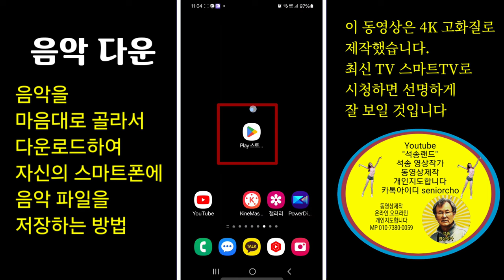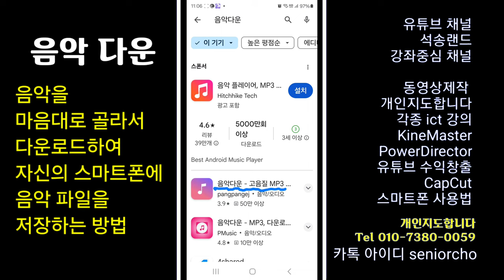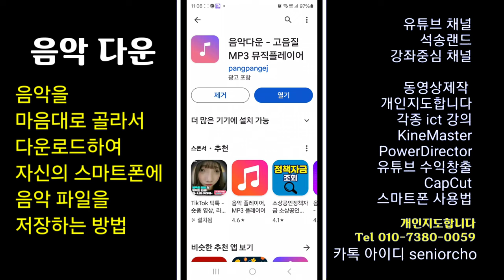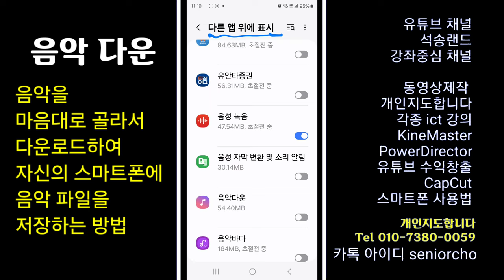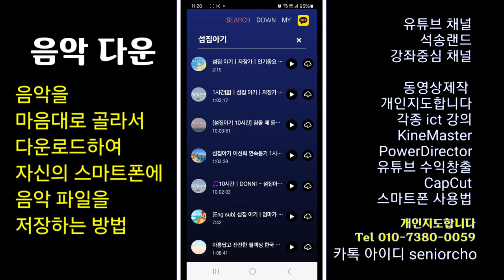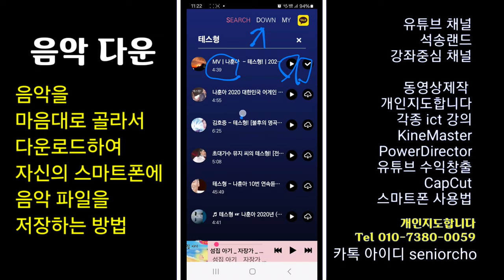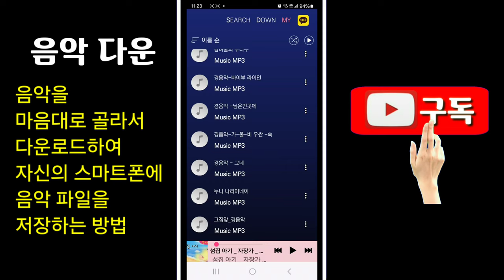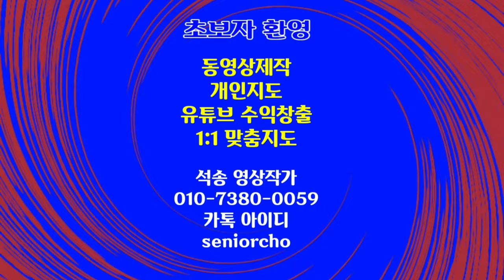음악을 마음대로 골라서 다운로드 하는 방법 음악다운 방법 4K 음악 다운로드 방법 ICT강좌 원하는 음악 다운로드 방법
음악을 마음대로 골라서 다운로드 하는 방법
음악다운 방법 4K
음악 다운로드 방법 ICT강좌 원하는 음악 다운로드 방법

ㅡㅡㅡㅡㅡㅡ

ㅡㅡㅡㅡㅡㅡㅡㅡㅡㅡ
4시간에 동영상제작 기법 배우고 유튜브에 올리고 홍보방법까지 배웁니다.

4시간 개인지도 받으면 파워디렉터

ㅡㅡㅡㅡㅡㅡㅡㅡ